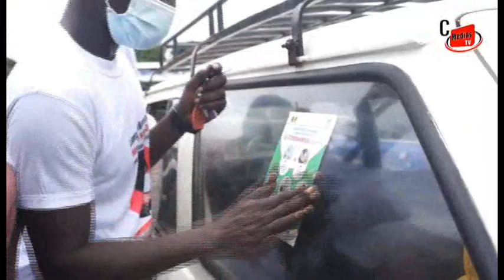Thiès: Combat contre la Covid Mme le Ministre Ndeye Tické Ndiaye Diop arme la Jeunesse de l'APR